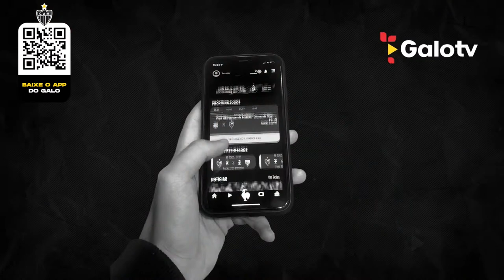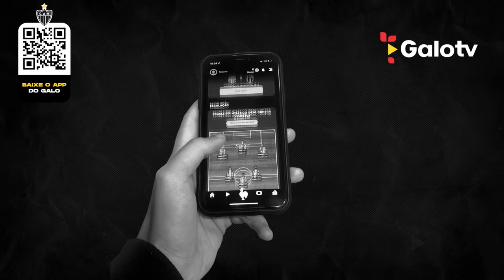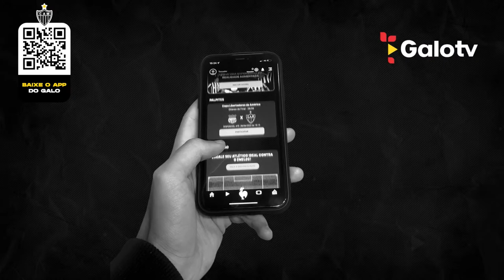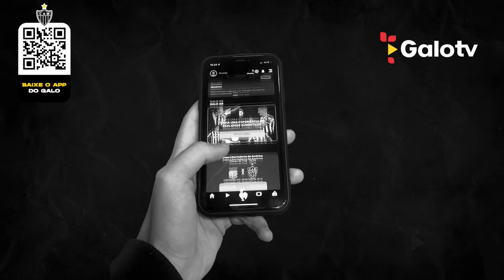APRESENTAÇÃO DO ZAGUEIRO MAURICIO LEMOS! (17/02/2023)